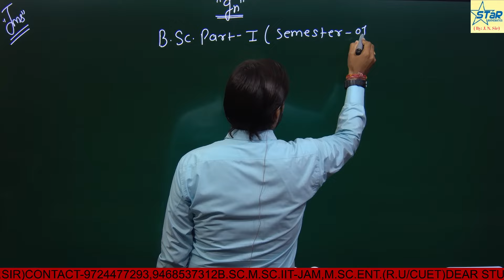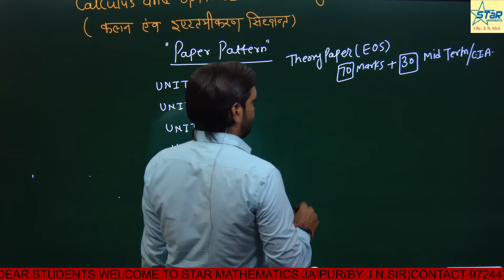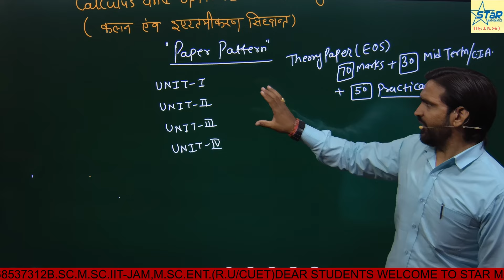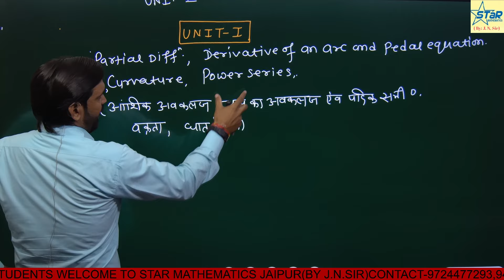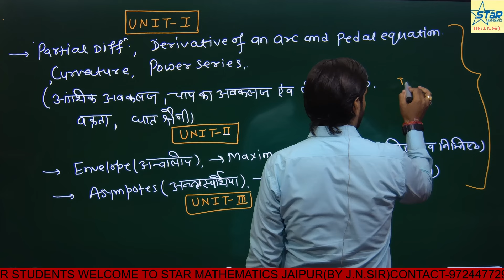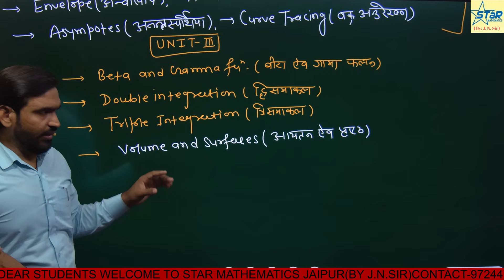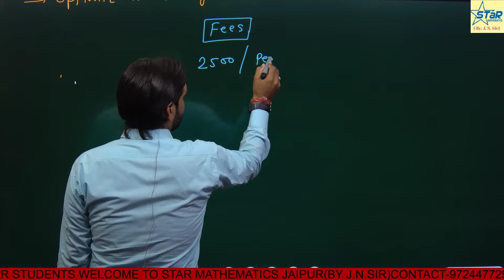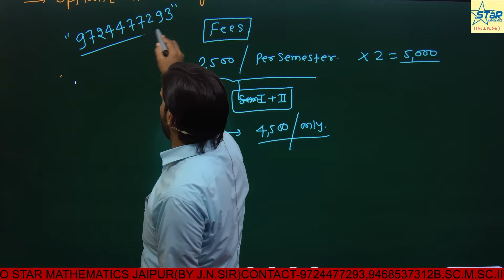Introduction Lec./B.Sc.Part-1/semester-1/Shekhawati uni./Mathematics/Csir-Net/Jrf/M.Sc./Ent/IIT-JAM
Are you preparing for B.Sc.,B.Sc-B
Ed., IIT JAM,CSIR-NET,M.Sc.,M.Sc. Entrance B.SC./B.SC.-B.ED. then join star mathematics jaipur by j.n.sir best institute for IIT JAM , CSIR-NET,B.Sc., M.Sc.,M.Sc. Entrance Exam(C.U./D.U./R.U etc.)
B.SC. OFFLINE BATCH &B.SC.ONLINE BATCH
IIT JAM offline batch
csir-net online coaching
best institute for iit jam mathematics coaching
Best coaching for  JAM MATHEMATICS
online coaching for IIT JAM mathemtical science
M.Sc. Mathematics online coaching

Add.- shop no.-41,42,43 jay ambay nagar gopalpura tonk road jaipur mob no-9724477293,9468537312 bscpart1​ semester1​ MATHSSEMESTER​-1